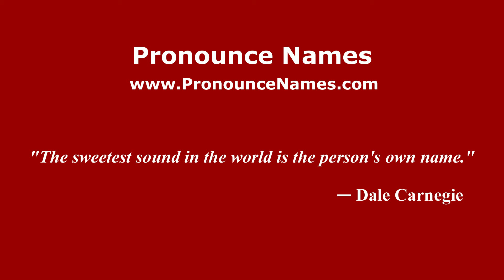How to pronounce Tenggarong (Indonesia/Indonesian) - PronounceNames.com